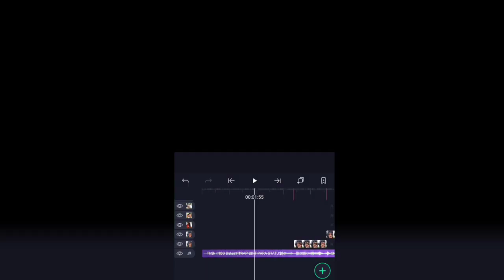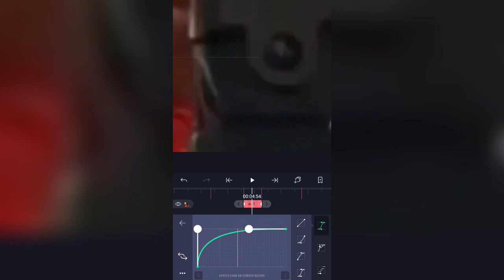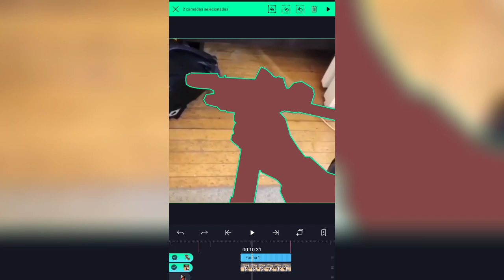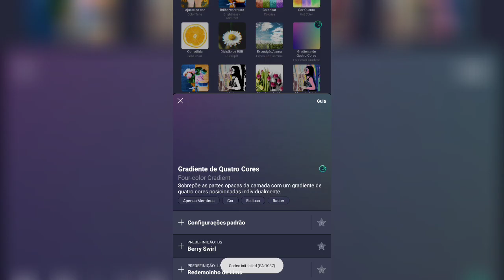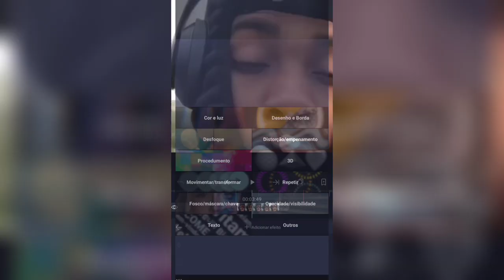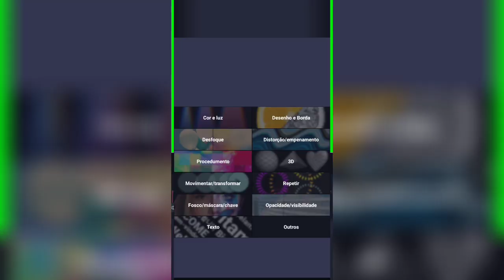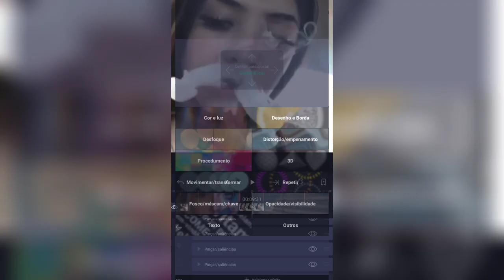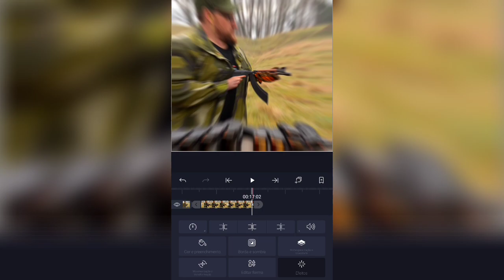TUTORIAL TRAP EDIT AVANÇADO!! [Android] Alight Motion (Dannxz)